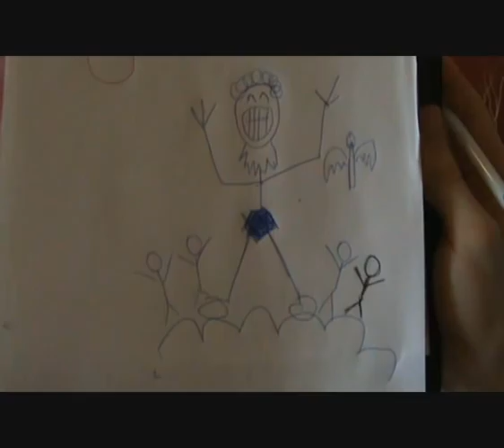"The Accidental Murder" - Series 1 Episode 4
After accidentally killing the mailman, Charlie and Linus have to keep it secret when an unwanted visitor invites himself in to their house.